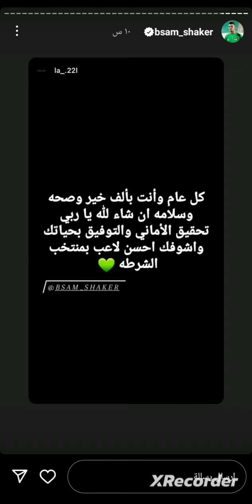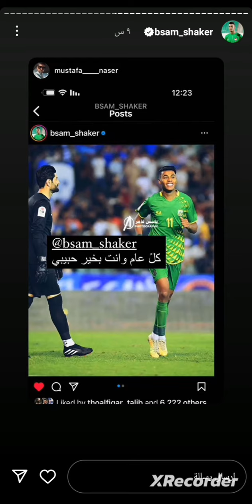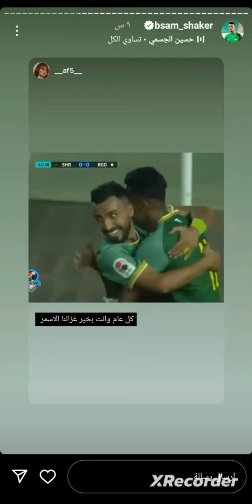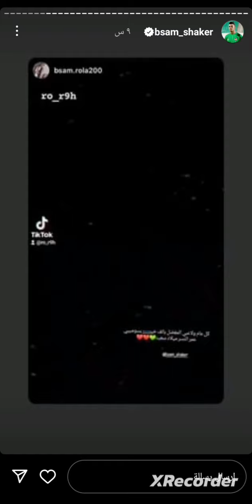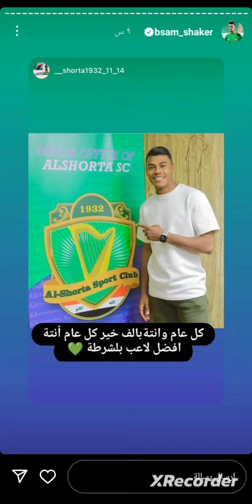ستوري بسام شاكر عيد ميلاده كل عام وانت بالف خير 🫶🏻💚💚💚